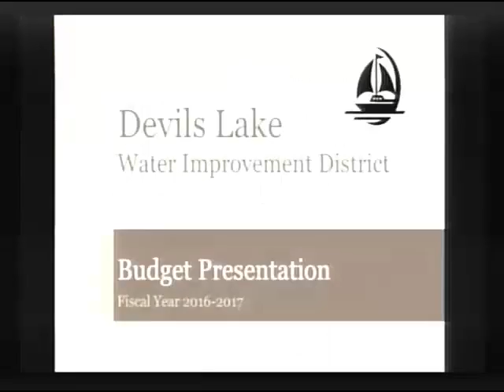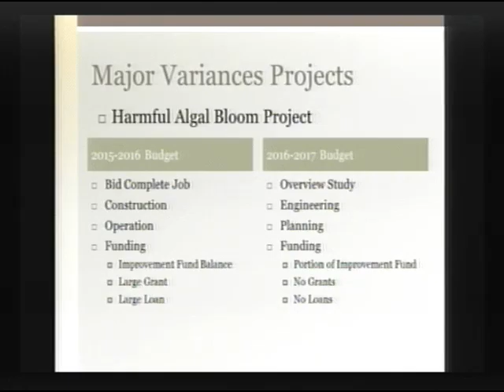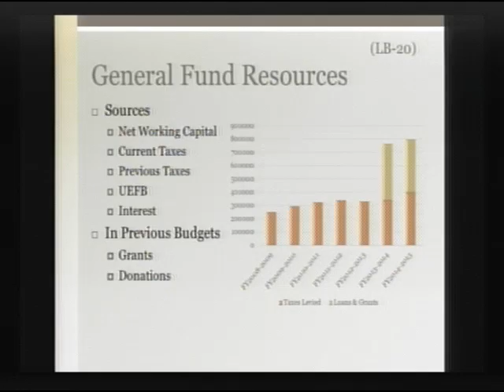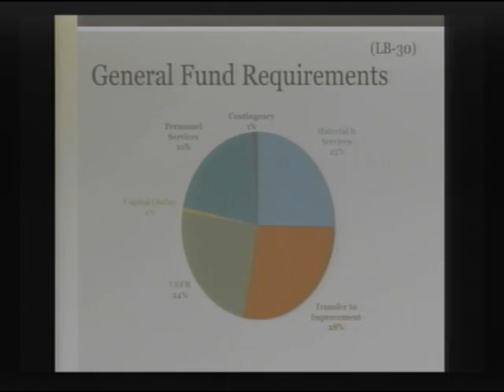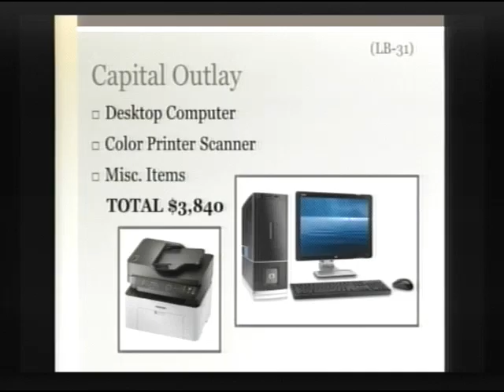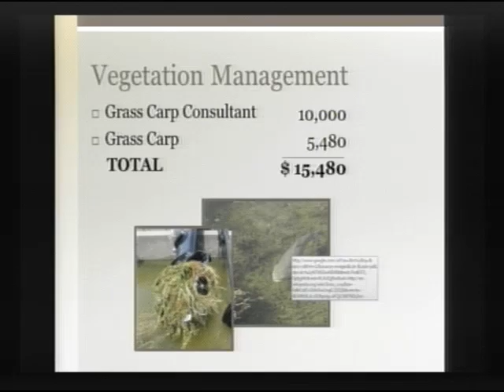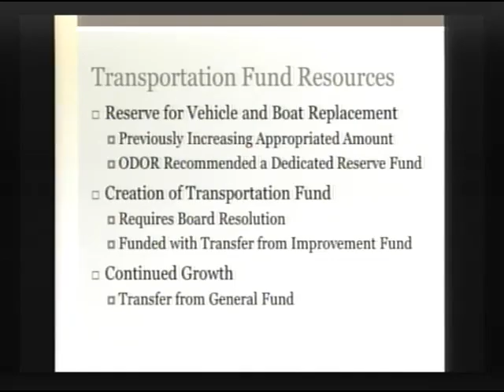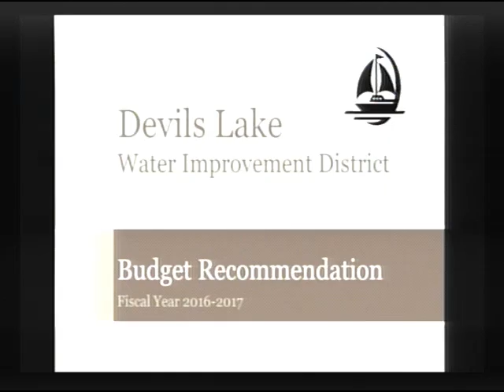2016-05-13 - Devils Lake Water Improvement District - Budget Meeting - Lincoln City, OR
Meeting Time: 05/13/2016 10:00 AM PDT
Meeting Type: DLWID Board of Directors - Budget Meeting